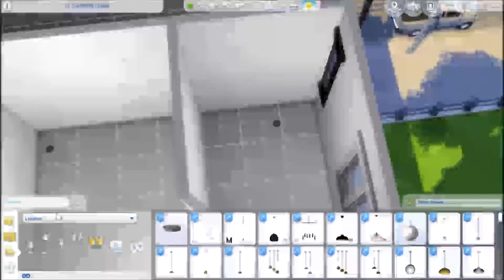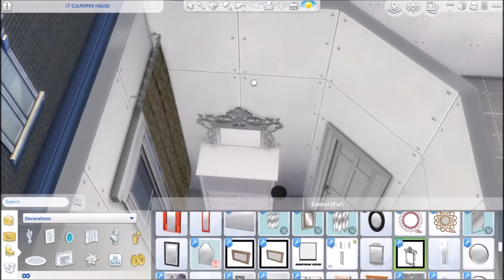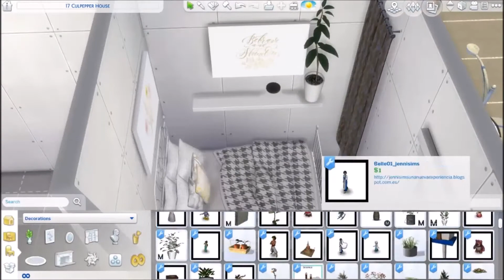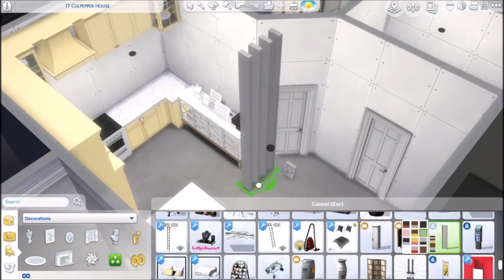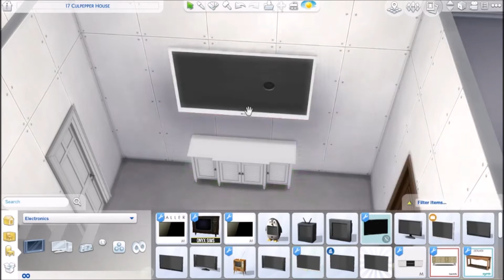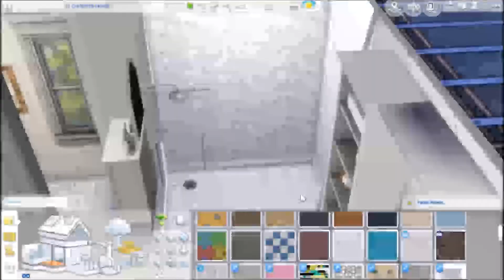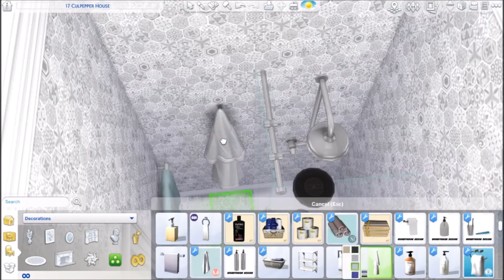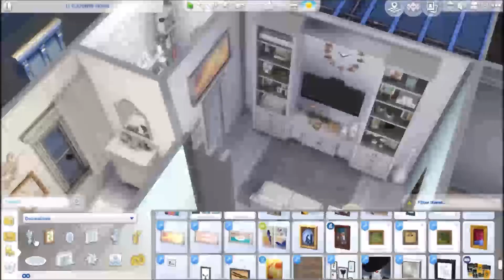The Sims 4 Speed Build - Tiny Living Apartment 7x7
Hey everyone. Here is the 7x7 apartment for my Tiny Living Apartments series. Hope you like it. Happy Simming and ENJOY :D